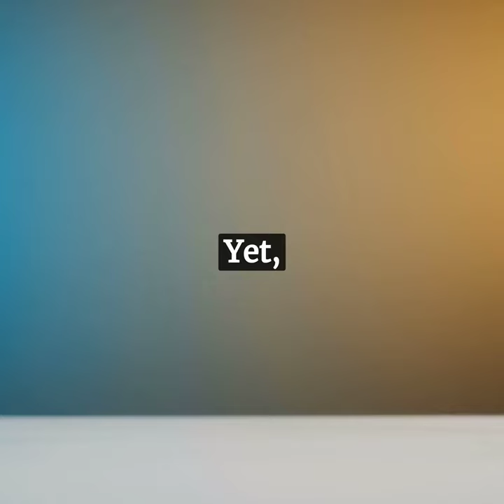Your phone is a 💩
99% don't read the short description. If you're one of the top 1%, post "I like toilets" in the comments. Don't let memes be dreams.